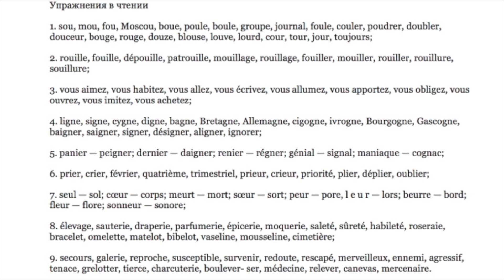Французский с самого начала. Произношение Урок 10. Звук [u]+согласные